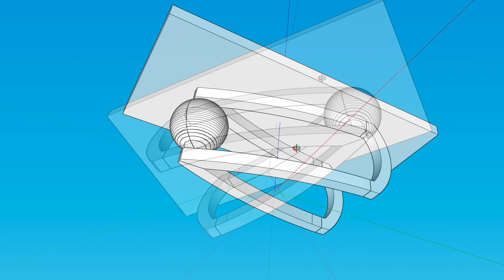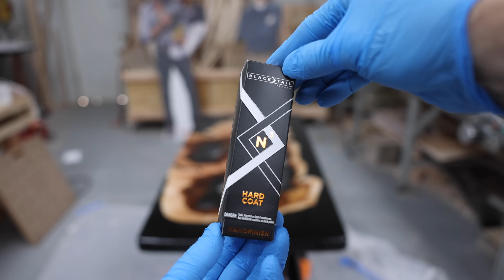Insane Star Wars Mega-Fan Table Build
My wife said I have to sell this Star Wars coffee table. Install Raid for Free ✅ IOS/ANDROID/PC and get a special starter pack with an Epic champion ⚡️ Kellan the Shrike ⚡️

Tools & Materials:

India Ink
Sanding Wheel
Kutzall Disk
Contour Guage